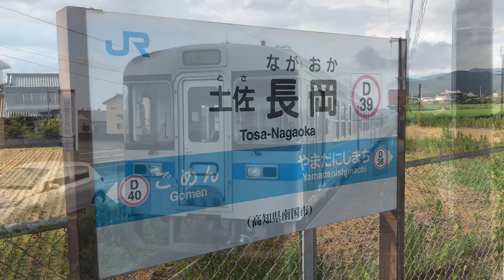【JR土讃線】特急南風 特急しまんと 1000型普通 土佐長岡駅発着&通過集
ご視聴頂きありがとうございます。撮影地は高知県南国市にあるJR土讃線土佐長岡駅です。この動画では土佐長岡駅を発着、通過する特急南風、特急しまんと、1000型普通を見ることができます。

土佐長岡駅周辺は直線が続いており、そのため特急列車はかなりのスピードを出しているため、間近で見ると結構な迫力があります！

＊動画の編集ミスにより、5:23〜5:50の間列車の動いていないシーンが続きます。あらかじめご了承ください。

JR京都線 221系 223系 特急はるか 特急サンダーバード 回送 千里丘駅通過集

JR土讃線 特急南風アンパンマン列車 特急あしずり 伊野駅入線&発車集

JR土讃線 特急あしずり 特急しまんと&特急南風アンパンマン列車 回送 高知駅入線&発車